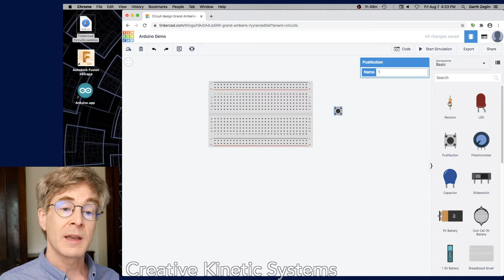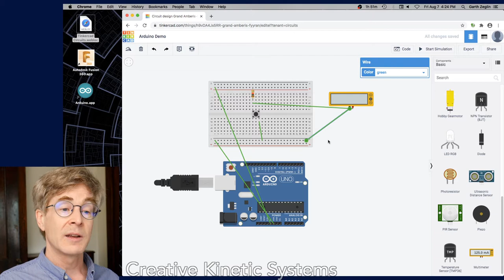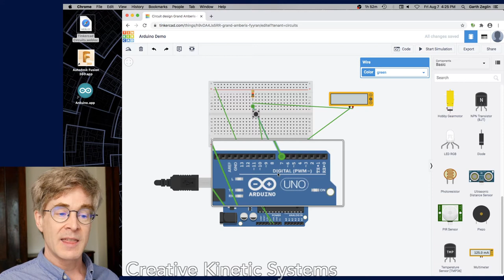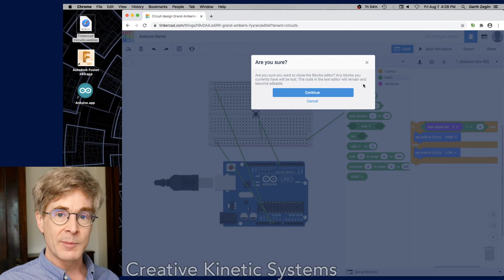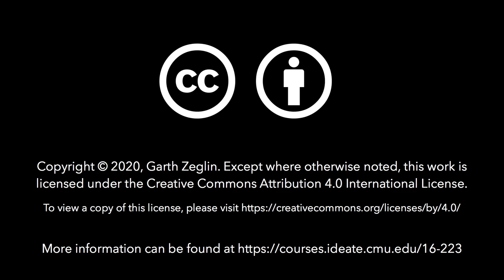Tinkercad Arduino Switch Input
Setting up Tinkercad circuit simulation with an Arduino, breadboard, and pushbutton input.